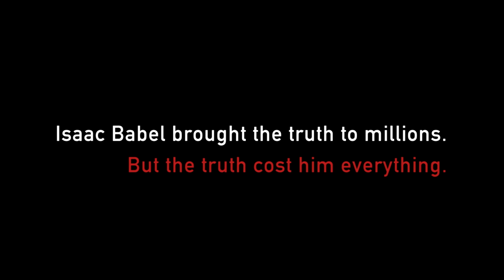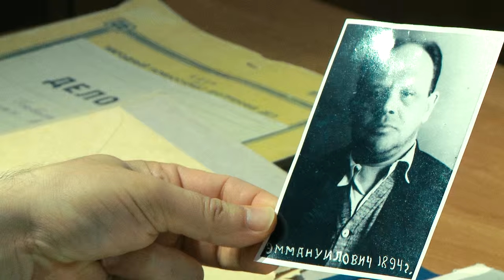Finding Babel (2016) Official Trailer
Official Selection Seattle International Film Festival
Documentary Competition

75 years after subversive Soviet writer Isaac Babel's execution for supposed criticism of the Communist Party, his grandson works to piece together the story of the grandfather he never knew and understand the author's unique artistic style.